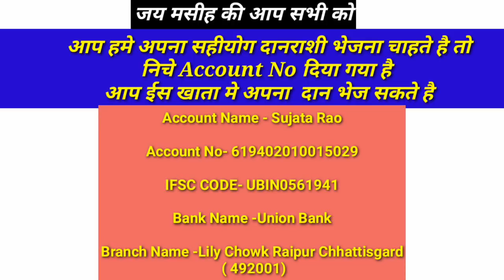सुबह का प्रार्थना Morning PRAY जो प्रभुओं का प्रभु है उसका धन्यवाद करो उसकी करूणा सदा की है॥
This Blessing Channel

जय मसीह की आप के लिये इस वीडियो में सुबह का प्रार्थना किया गया है विस्वाश के साथ देखे और अपने जीवन मे रिसीव करे

Bible Link - ↙️⬇️
JAY MASIH KI AAP SABHI KO MAI AAP KE LIYE IS VIDEO ME MORNING KE OR DIN BHAR KE LIYE PRAY KIYA GAYA HAI TO IS VIDEO KO VISVASH KE SATH DEKHE OR APNE GHAR ME IS PRAY KO SUNE SATH ME JO BIMAR PADE HAI UNKO IS PRAY KO DIKHAYE ..
     APNE GHAR ME IS PRAY KO ON KAR KE RAKHE...-
यहोवा का धन्यवाद करो, क्योंकि वह भला है, और उसकी करूणा सदा की है। O give thanks unto the LORD; for he is good: for his mercy endureth for ever. जो ईश्वरों का परमेश्वर है, उसका धन्यवाद करो, उसकी करूणा सदा की है।O give thanks unto the God of gods: for his mercy endureth for ever. जो प्रभुओं का प्रभु है, उसका धन्यवाद करो, उसकी करूणा सदा की है॥ O give thanks to the Lord of lords: for his mercy endureth for ever. उसको छोड़कर कोई बड़े बड़े अशचर्यकर्म नहीं करता, उसकी करूणा सदा की है। To him who alone doeth great wonders: for his mercy endureth for ever. उसने अपनी बुद्धि से आकाश बनाया, उसकी करूणा सदा की है।To him that by wisdom made the heavens: for his mercy endureth for ever. उसने पृथ्वी को जल के ऊपर फैलाया है, उसकी करूणा सदा की है। To him that stretched out the earth above the waters: for his mercy endureth for ever.
Subah KA Prarthna MORNING PRAYER |
 आप सभी के लिए प्रार्थना |
आशीष छुटकारा भविष्वाणिय आप के लिए

Jesus Song
Jesus Pray Hindi
Yeshu Masih
MASIH Blessings Pray
Yeshu MASIH
Ishu Pray
Jesus Song
Yeshu geet
Jesus online Pray
Jesus Hindi Pray
Powerfull Blessings PRAY